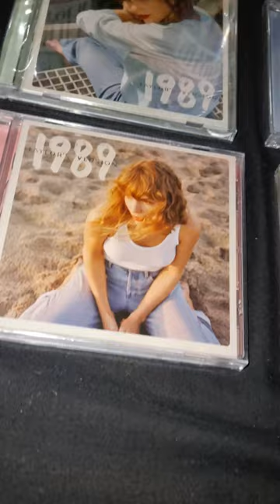Taylor Swift 1989 CDs And Cinema Cup + Bucket! taylorswift #1989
The exclusive 1989 Taylor's version and the cinema popcorn bucket and cup for the Eras Tour Movie! taylorswift taylorswiftfans taylorswiftshorts swifties swiftie swiftiesunite erastour erastourmovie erastourtaylorswift #1989